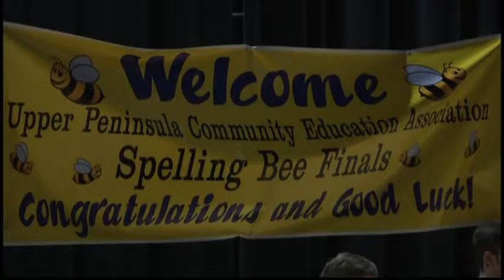Kiekhaefer to compete in National Spelling Bee after UP win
The annual Upper Peninsula Community Education Association’s spelling bee finals recently wrapped up and we have a new winner.